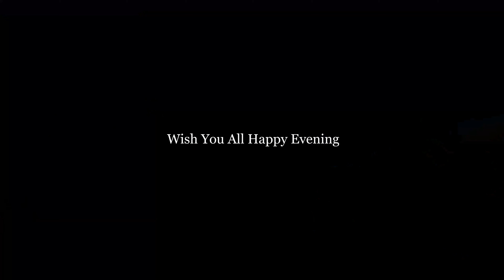Car wash with my son in Sweden, Evening activity.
Hi,
This video is about an evening car wash in Sweden. This car wash we did in our home. Few of our friends asked us, how we spent time in the evening. So this is one of the way we use to spend time in the evenings. This video we created because two days after, I need to take the car to bilprovningen ( car test). So I thought to make the car cleaner, it's not necessary to have the car look good. But we took the time to stay in nature. We have lots of fun together, Hope you guys have too. Have a good day. Thank you.

Mallu Routes Tv
Our channel is a family vlog. We right now vlogging about the happy moments in our daily life. I hope you guys like it.

My name is Rin Jacob Tholath, I am working as a 3D artist, IKEA. my wife Kunju Rin is a housewife and my little handsome son Toby Rin Jacob is studying in school. Our little daughter Lexr Rin Tholath is just 6months old, We are from India, malluvlogger,  now living and working in Sweden, kronoberg